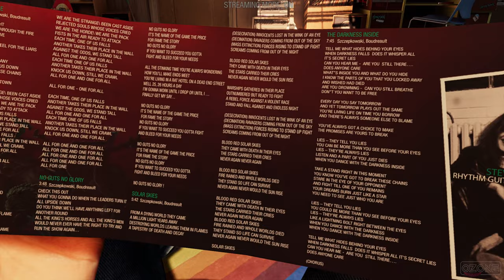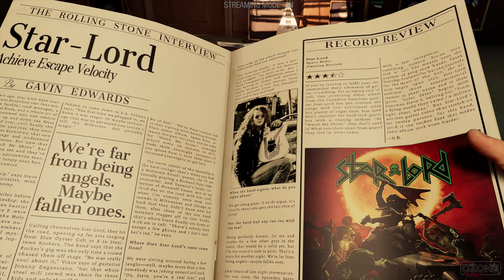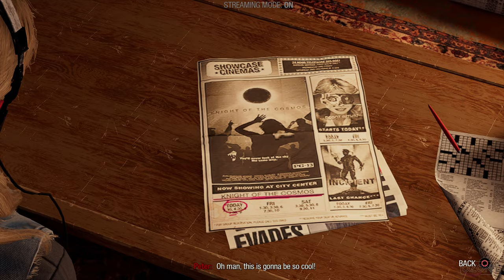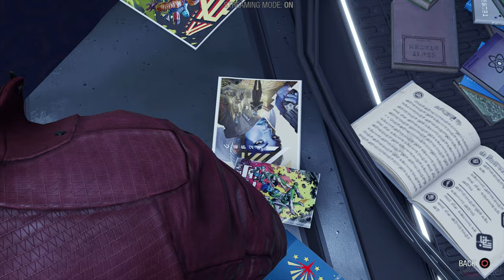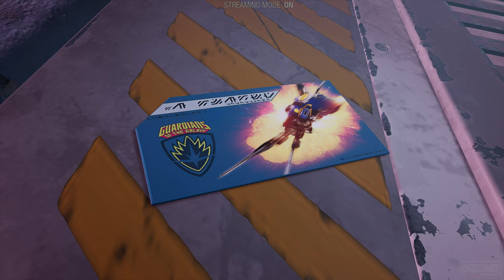Guardians of the Galaxy - Full Game Walkthrough (PS5) 4K 60FPS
𝐌𝐚𝐫𝐯𝐞𝐥'𝐬 𝐆𝐮𝐚𝐫𝐝𝐢𝐚𝐧𝐬 𝐨𝐟 𝐭𝐡𝐞 𝐆𝐚𝐥𝐚𝐱𝐲 - Full Game Walkthrough. Played on the PS5 and Recorded in 4K 60FPS.

𝐌𝐚𝐫𝐯𝐞𝐥'𝐬 𝐆𝐮𝐚𝐫𝐝𝐢𝐚𝐧𝐬 𝐨𝐟 𝐭𝐡𝐞 𝐆𝐚𝐥𝐚𝐱𝐲 is an action-adventure video game developed by Eidos-Montréal and published by Square Enix's European subsidiary. Based on Marvel Comics' Guardians of the Galaxy comic book series, the game was released for Microsoft Windows, Nintendo Switch, PlayStation 4, PlayStation 5, Xbox One, Xbox Series X/S, and GeForce Now on October 26, 2021. In 𝐌𝐚𝐫𝐯𝐞𝐥'𝐬 𝐆𝐮𝐚𝐫𝐝𝐢𝐚𝐧𝐬 𝐨𝐟 𝐭𝐡𝐞 𝐆𝐚𝐥𝐚𝐱𝐲, the player assume control of Peter Quill / Star-Lord from a third-person perspective. The player can utilize Star-Lord's elemental guns to defeat enemies, and fly through the air using his jet boots. Other members of the titular team, which include Gamora, Rocket Raccoon, Groot, and Drax the Destroyer, are not directly playable as they are controlled by artificial intelligence, but players can issue commands to them during combat. Each character has their own unique skills and abilities which can be chained together to inflict more damage. At various points of the game, the player can make key decisions, via dialogue trees, that will affect the relationships between the Guardians and the outcomes of certain missions. Throughout the game, Star-Lord's decisions will be referenced by his teammates. Despite the branching dialogue paths, the core story remains the same and the game has one ending.